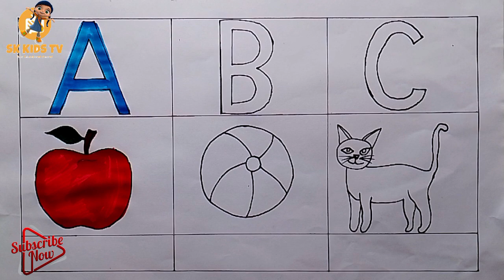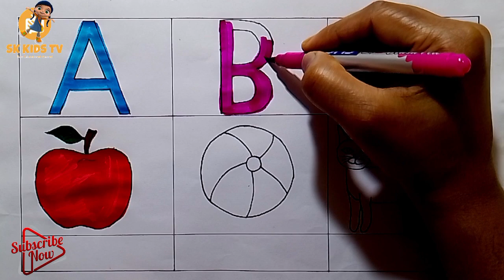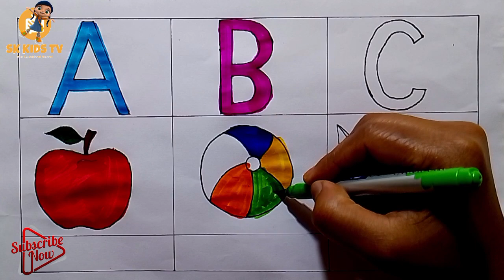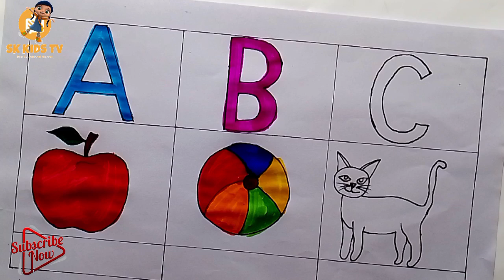abcd, a for apple b for ball c for cat, Alphabet Phonics Song, ABC Song, अ से अनार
abcd, a for apple b for ball c for cat, Alphabet Phonics Song, ABC Song, अ से अनार, एबीसीडी , 123

The Alphabet Song + More | Kids Songs | Super Simple Songs

Your query -:
abcd
abc
abcdefg
abcd handwriting
abcd cartoon
abcd video
abcd rhymes
alphabet songs
nursery rhymes
abcd wala video
abcd song
a to z tak
Cartoon
Cartoon video
a se z tak abcd
alphabet
alphabets
english alphabet
abc song
abc song nursery rhymes
a for apple bachhon ki
a for apple a for apple
apple apple
a b c d abcd
Poem
poem for kids
abcd alphabet
a se gya tak
Counting
1 to 100 tak
Phonics song with two words
@Chunchun tv
ChuChu TV Nursery Rhymes & Kids Songs
ChuChuTV Hindi
Infobells - Hindi

एबीसीडी ए फॉर एप्पल बी फॉर बॉल सी फॉर कैट